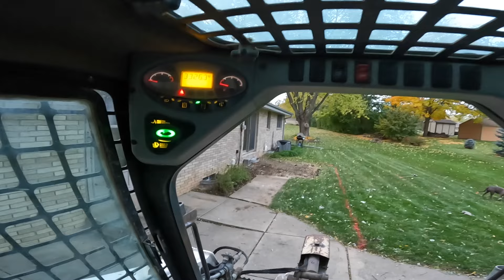Starting a BIG concrete project. Lots going on!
Join the concrete crew as we begin work on a concrete patio, steps, sidewalk, driveway, and garage floor. The customer just told us to do it all so we did. Enjoy